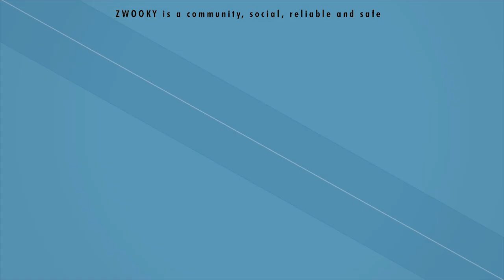ZWOOKY - Zoe meets Frank and knows now more about ZWOOKY.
What does ZWOOKY mean?
The name is a combination of two words: zwo and key. Our system is based on codes (keys), and requires two [German: zwei or Swiss German: zwo] codes to function.
ZWOOKY represents the user, the code, and the message.
ZWOOKY - two keys.

ZWOOKY is a unique X-digit code assigned to each user that allows them to interact with other people online and avoid disclosing any personal identifying information.

This ZWOOKY code can also be used to label valuable possessions, ensuring their safe and anonymous return should they get lost.  Only ZWOOKY offers this winning combination of next-gen privacy management and everyday lifestyle convenience.

Whether you are screening potential romantic partners, vetting prospective business associates, seeking the secure return of lost-and-found possessions or weary of creeping data thieves, ZWOOKY presents the optimal privacy solution.

We live in an age of data theft, government surveillance scandals and the prying eyes of every stranger into our hyperlinked digital lives.  ZWOOKY returns the power of privacy to the user and citizen alike.  Unlike other messaging services and social platforms, ZWOOKY doesn't store data, so users don't have to worry about their information being sold to advertisers.

Share only what you wish to share, and only disclose the essential - that is the ZWOOKY privacy philosophy, a disruptive force for good in our digitally overexposed world.